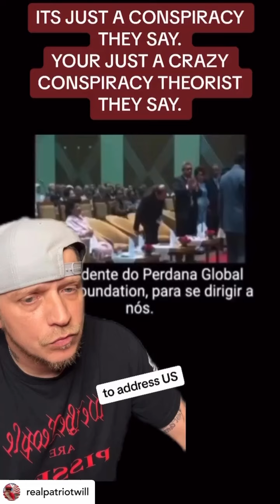They Don't Hide Anything... They Want To Kill The Most Of Us....